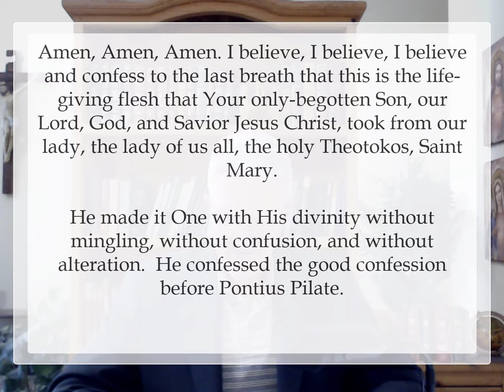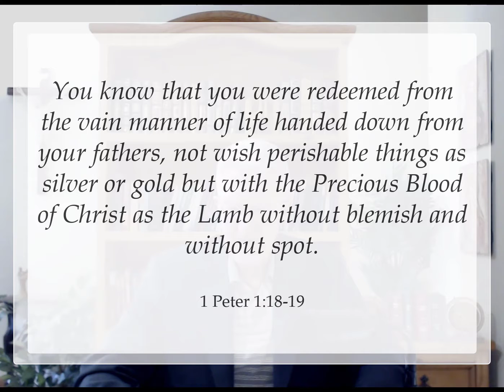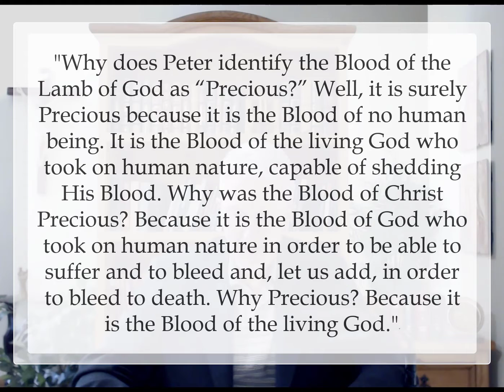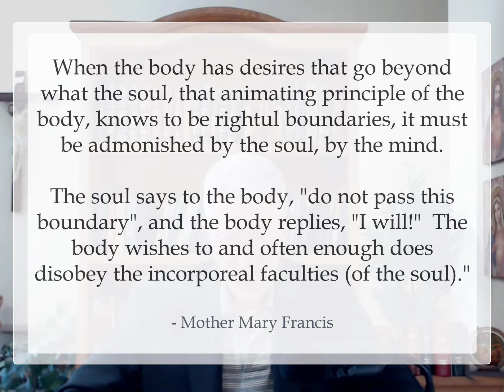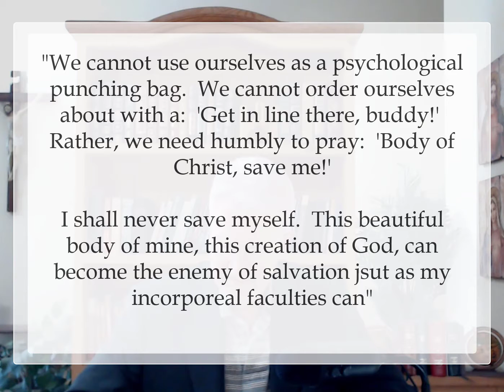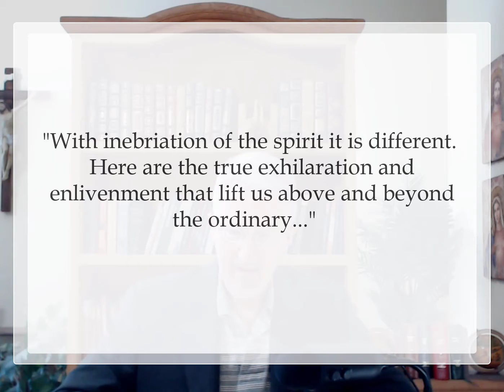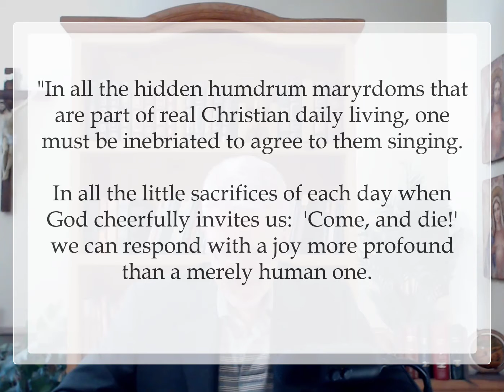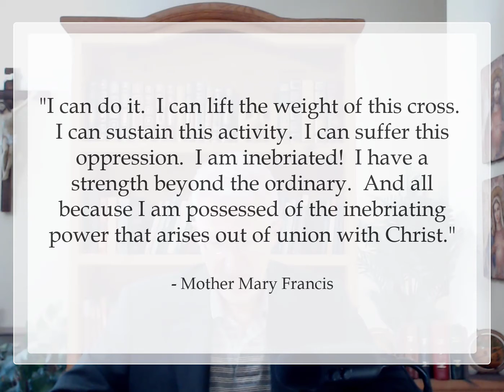Pearls Ep 124 Corpus Christi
We take a look at mystical and practical aspects of the holy Body and Blood of Christ, taken from Fr. John Hardon and the Anime Christi - "Body of Christ save me!  Blood of Christ inebriate me!"